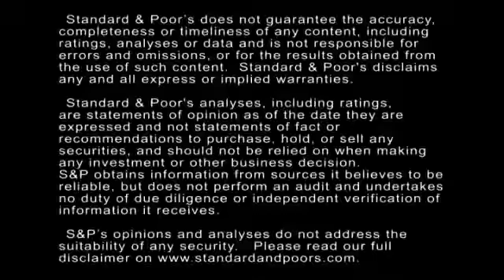Standard & Poor's U.S. Consumer, Retail, And Health Care Weekly Review (July 3)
In this segment of U.S. Consumer, Retail, and Health Care Weekly, Standard & Poor's Associate Director Mariola Borysiak discusses the actions we recently took on The ServiceMaster Co. LLC, Dairy Farmers Of America Inc., AmSurg Corp., Aurora Diagnostics Holdings LLC, and Michaels Companies Inc.